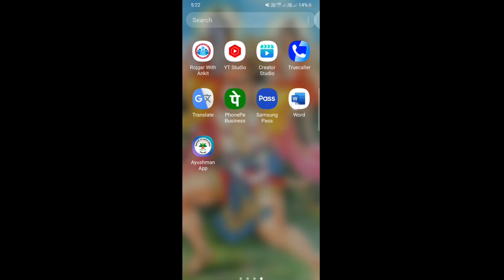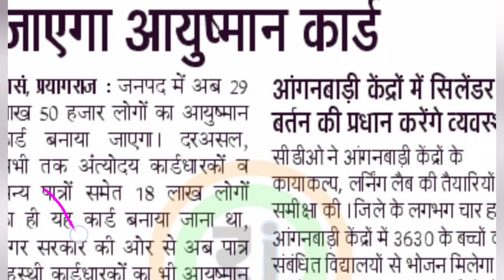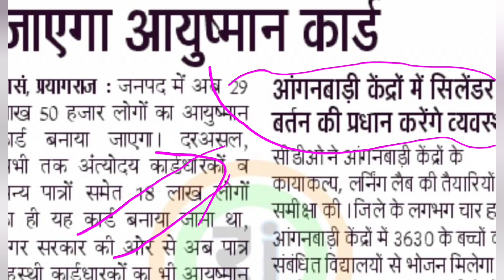आज ki बड़ी अपडेट।aayushman